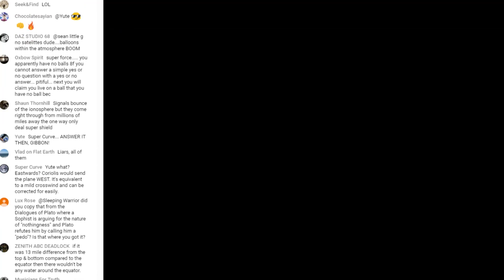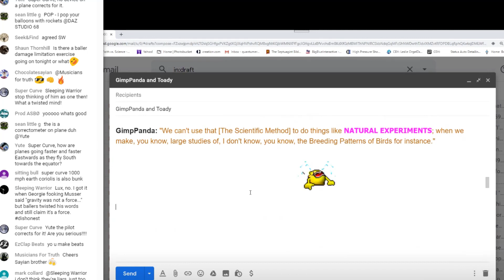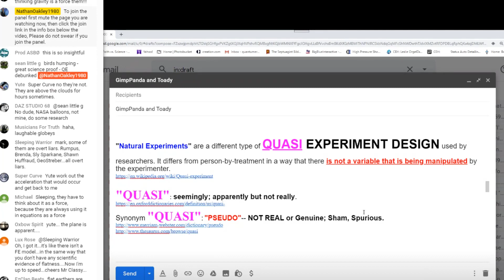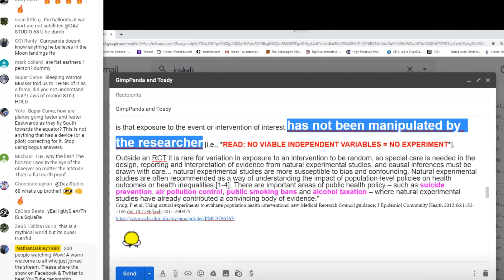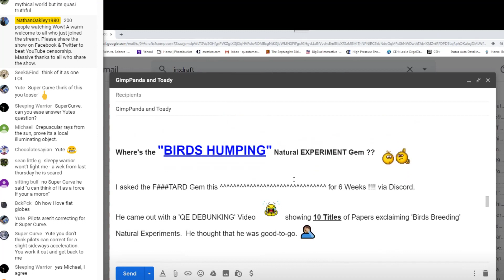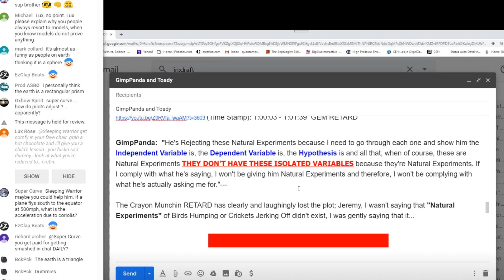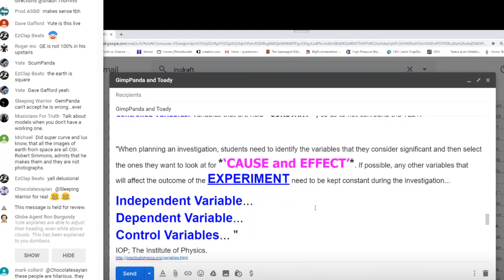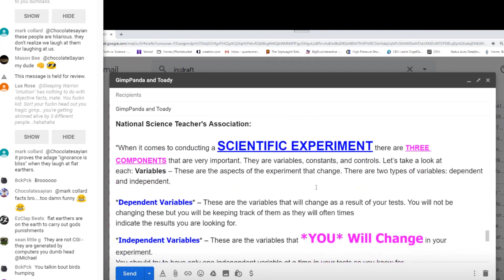GemPanda (Mr. 'Birds Humping' Science) "Toe-Tagged"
If you don´t have BitCHUTE, please use this 'Referral'